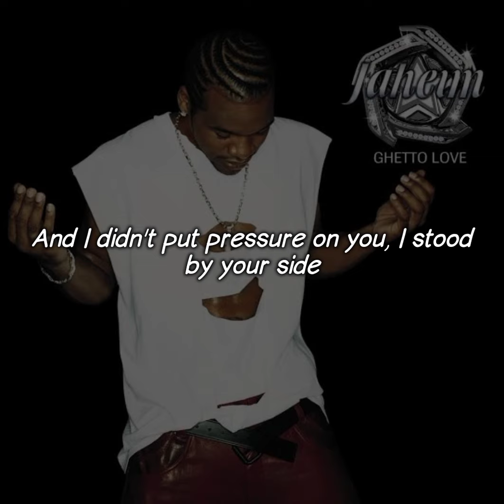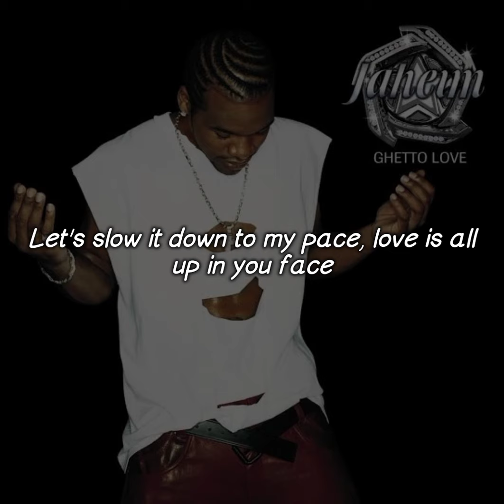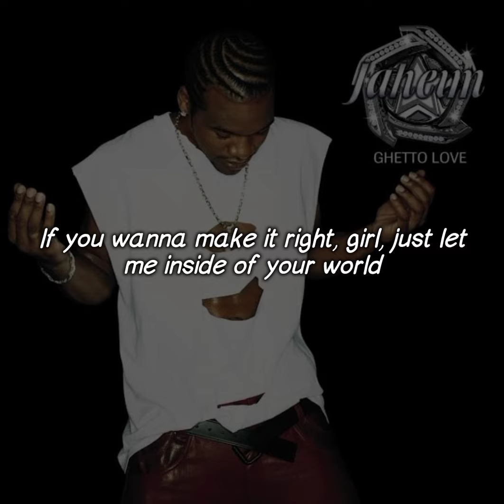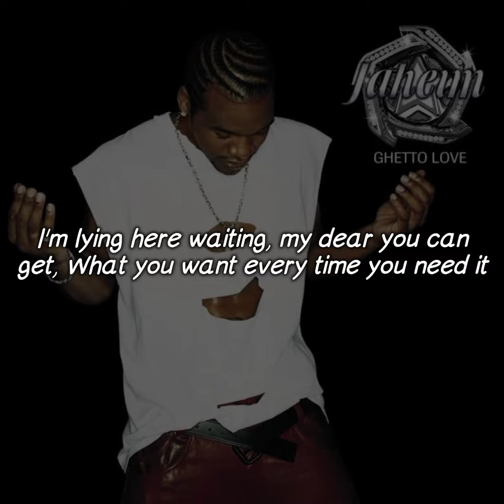Jaheim - Ready, Willing & Able (Lyrics Video)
Song : Ready, Willing & Able
Artist : Jaheim
Album : Ghetto Love
Year : 2001